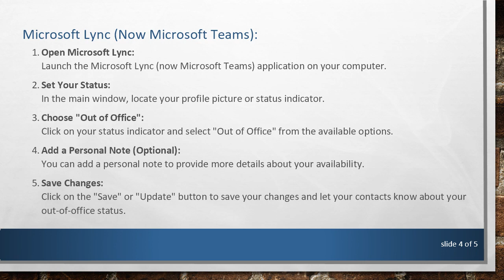Setting Out of Office Status in Lync/Outlook without Auto Reply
Summary: Learn how to set your out of office status in Lync/Outlook without enabling auto reply. Discover the steps to inform your contacts without inundating their inboxes.

In professional settings, it's essential to keep your colleagues and clients informed about your availability. While automatic email replies are a common way to convey your absence, there are situations where you might prefer not to flood inboxes with automated responses. In Microsoft Lync (now part of Microsoft Teams) and Outlook, you can set your out of office status without enabling the auto-reply feature. This allows you to signal your unavailability without generating automatic responses to incoming emails. Here's a step-by-step guide on how to achieve this:

Microsoft Outlook:

Open Outlook:
Launch the Outlook application on your computer.

Go to the File Tab:
Click on the "File" tab in the upper-left corner of the Outlook window.

Access Automatic Replies:
In the File tab, select "Automatic Replies (Out of Office)."

Choose "I am currently Out of the Office":
In the Automatic Replies dialog box, choose the option that says, "I am currently Out of the Office."

Select "Do not send automatic replies":
Uncheck the box that says, "Send automatic replies."

Set Out of Office Status:
Manually set your Out of Office status by selecting the "Out of Office" option in the same dialog box.

Specify Additional Settings (Optional):
You can specify additional settings, such as forwarding emails to another contact during your absence, if necessary.

Save Changes:
Click "OK" to save your changes and activate your Out of Office status without enabling automatic replies.

Microsoft Lync (Now Microsoft Teams):

Open Microsoft Lync:
Launch the Microsoft Lync (now Microsoft Teams) application on your computer.

Set Your Status:
In the main window, locate your profile picture or status indicator.

Choose "Out of Office":
Click on your status indicator and select "Out of Office" from the available options.

Add a Personal Note (Optional):
You can add a personal note to provide more details about your availability.

Save Changes:
Click on the "Save" or "Update" button to save your changes and let your contacts know about your out-of-office status.

By following these steps in Outlook and Lync/Teams, you can effectively communicate your unavailability without triggering automatic email replies. This way, your colleagues and clients are aware of your status, but their inboxes remain free from unnecessary automated responses.